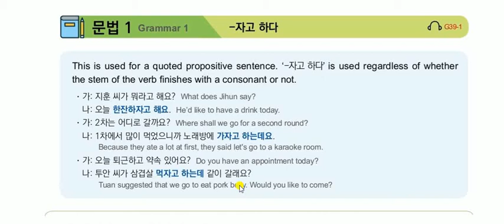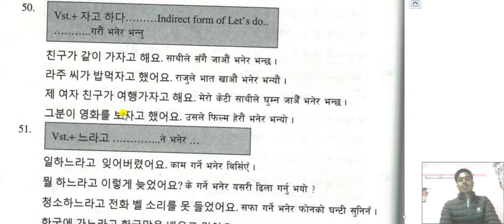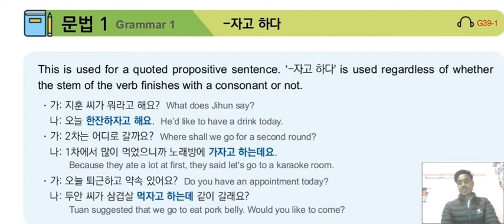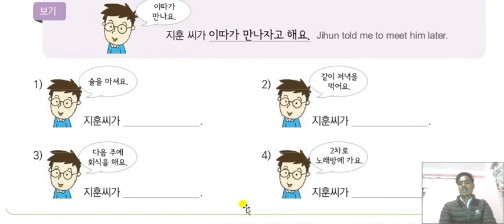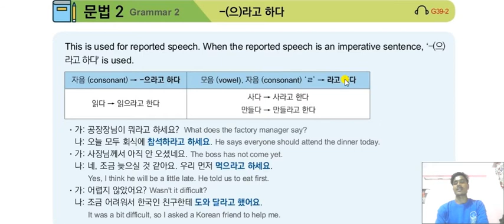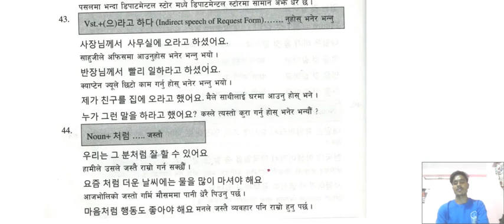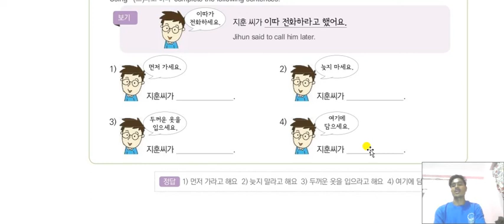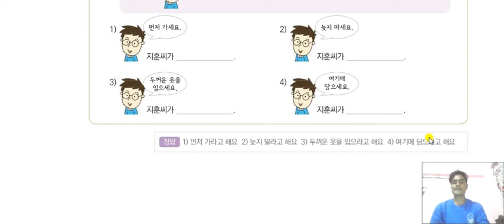korean language vst +자고 하다 vst+ 으/라고하다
काेरियन भाषा पास हुनकाे लागि पढ्रनै पर्ने ब्याकरण